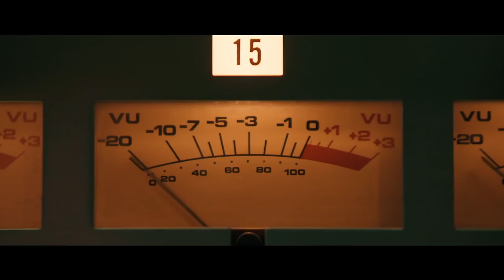"רפסודיה בוהמית" – טריילר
טריילר לסרט "רפסודיה בוהמית"